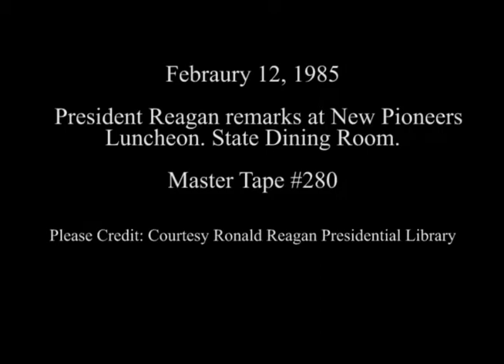President Reagan's remarks at New Pioneers Luncheon on February 12, 1985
Full Title: President Reagan's Remarks at a White House Luncheon for the New Pioneers in the State Dining Room on February 12, 1985

Access Restriction(s):Unrestricted
Use Restriction(s):Unrestricted